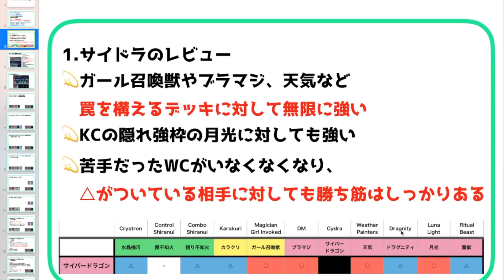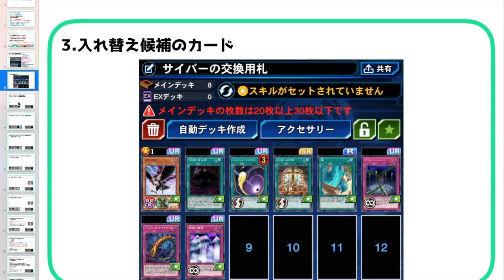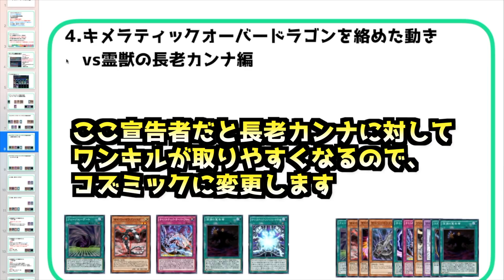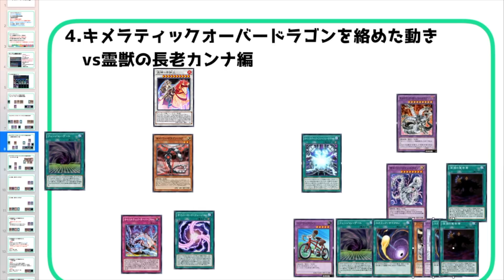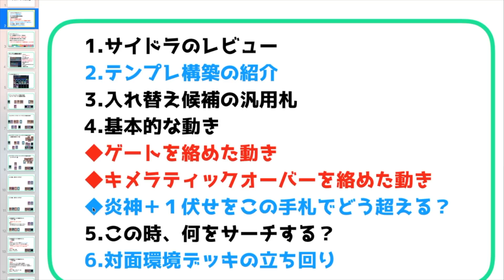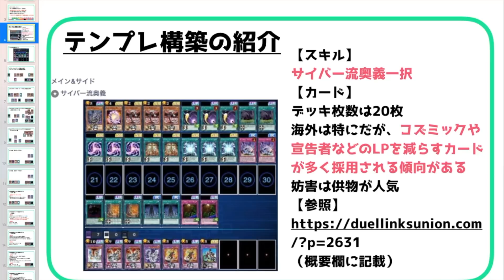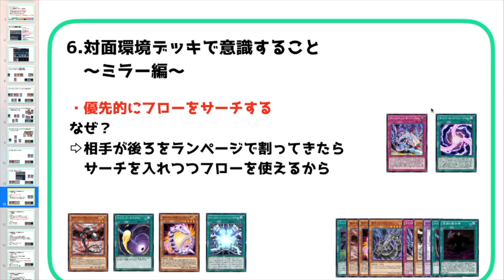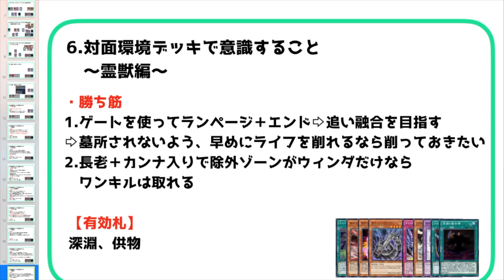【KC前考察#05】アスカロンも炎神もワンキル可能！サイバードラゴンを徹底解説してみた【遊戯王デュエルリンクス】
お品書きを作りたかったけど、動画を頑張って作りすぎて時間がなくなってしまいました。
本当は資料で解説したあと、簡単なリプレイ解説があった方が良いんだろうなと思いました。

【KC前考察#01】カラクリ解体新書！これを見ればカラクリマスターになれる！！

【KC前考察#02】語り不知火解体新書！レベルコピーと上昇のどちらが良いの？なども徹底解説

【KC前考察#03】クリストロンを資料で徹底解説！ターン３でワンキルする方法やどのスキルが良いかの解説も